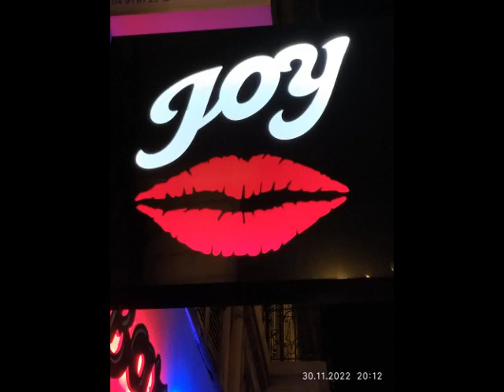Арт- искусство по- французски.